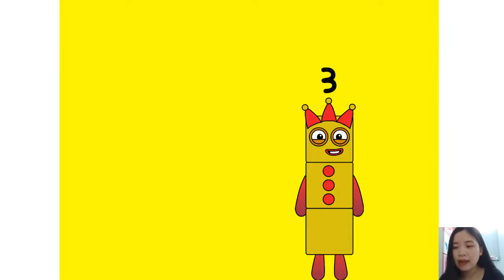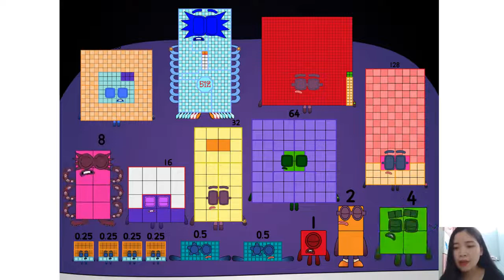Numberblocks Band - Numberblocks Intro!Numberblocks Doubles Band (My Version) Part 00